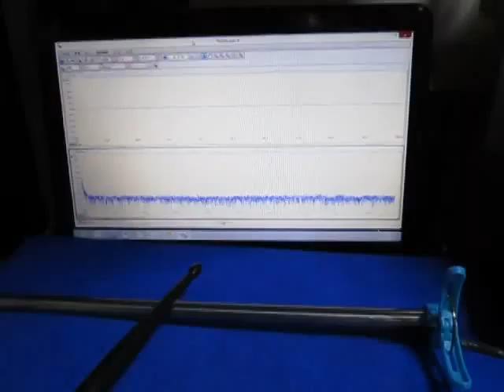超音波制御技術 Ultrasonic control technology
１：キャビテーションと音響流の制御技術

２：超音波専用水槽の製造、液循環制御技術

３：間接容器・治工具の設計・応用技術

４：マイクロバブル・ナノバブルの応用技術

５：超音波の測定・解析・評価技術

1: Control Technology of Cavitation and Sound Flow

2: Manufacture of Tank Only for Ultrasonic Wave, Liquid Circulation Control Technology

3: Design and Applied Technology of Indirect Container and Jigs & Tools

4: Applied Technology of Microbubble Nano Bubble

5: Measurement and Analysis / Evaluation Technology of Ultrasonic Wave